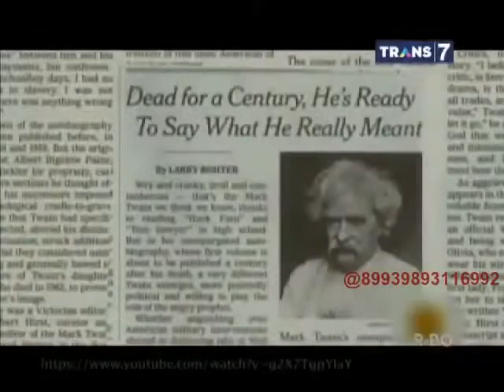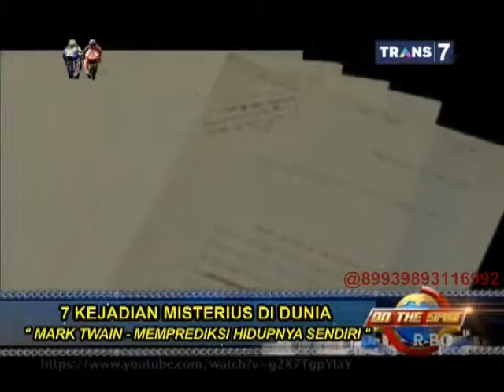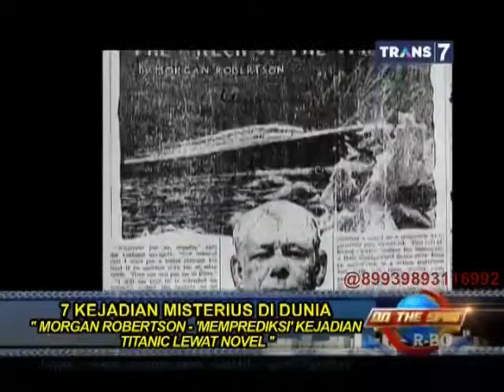On The Spot 7 Kejadian Paling Misterius di Dunia